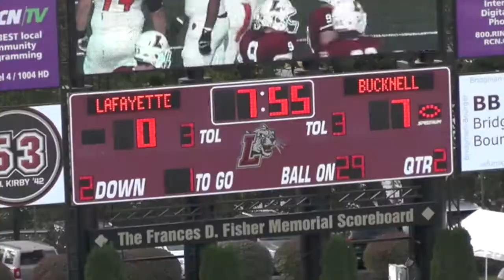Tony Giudice Junior Yr Lafayette College Football Highlights DT #9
Tony Giudice Junior Year highlights at defensive tackle #9 Lafayette College